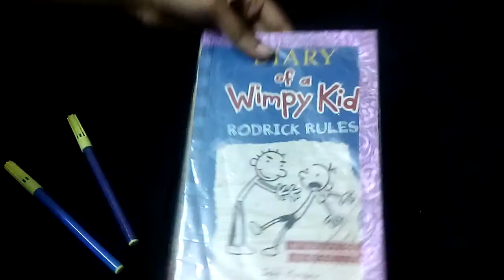DIARY OF A WIMPY KID - "RODRICK RULES" : BOOK REVIEW.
Book series- DIARY OF A WIMPY KID, for kids!!